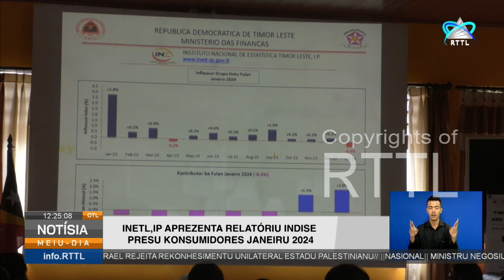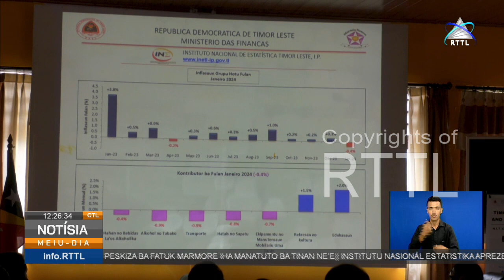INETL,IP aprezenta relatoriu indise presu konsumidores janeiru 2024